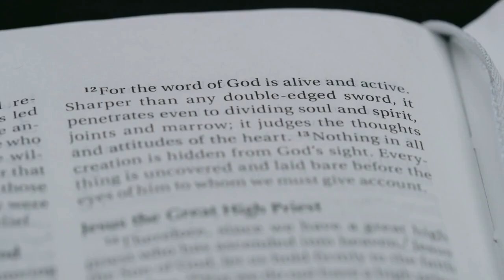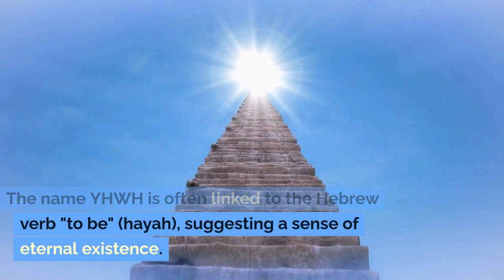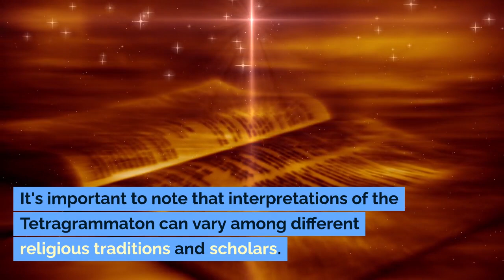Is Yahweh God ? || Bible Study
YHWH, also known as the Tetragrammaton, is a four-letter name of the God of Israel in the Hebrew Bible. It is often pronounced as "Yahweh" or "Jehovah" in English. The exact pronunciation is uncertain because ancient Hebrew was written without vowels.

The Tetragrammaton is considered sacred in Judaism, and there are various interpretations and hidden meanings associated with it. Here are a few perspectives:

1. **Unpronounceable and Ineffable:**
   In Judaism, the name YHWH is often considered so sacred that it is not to be pronounced. The exact pronunciation has been lost over time, and it is sometimes referred to as the "Ineffable Name" or the "Unutterable Name." This reflects a sense of reverence and respect for the divine.

2. **Eternal and Self-Existent:**
   The name YHWH is often linked to the Hebrew verb "to be" (hayah), suggesting a sense of eternal existence. In the Bible, when Moses asked God for His name, God responded with "I am that I am" (Exodus 3:14), emphasizing His self-existence and eternal nature.

3. **Symbol of Transcendence:**
   Some interpret YHWH as a symbolic representation of God's transcendence beyond human understanding. The Tetragrammaton is seen as a reminder that God is beyond the limitations of language and human comprehension.

4. **Combination of Tenses:**
   The Tetragrammaton incorporates elements of past, present, and future tenses, suggesting God's timeless nature. This reinforces the idea that God is not bound by time and is present in every moment.

5. **Mystical Interpretations:**
   In Kabbalistic and mystical traditions within Judaism, the Tetragrammaton is often seen as having deeper mystical meanings, with each letter representing different aspects of divine attributes or emanations.

It's important to note that interpretations of the Tetragrammaton can vary among different religious traditions and scholars. The hidden meanings are often deeply rooted in religious and cultural contexts, and discussions about the nature of God and the significance of divine names have been ongoing throughout history.